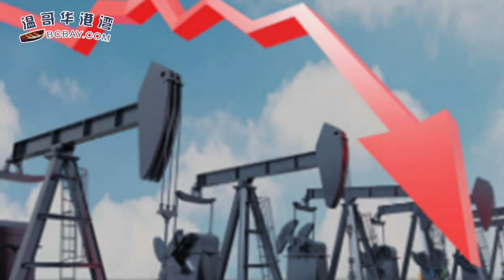史无前例 ！ 加拿大首现负油价，美国原油-37元！卖油倒贴钱 | BC省扩大检测范围：轻症可检测（《港湾播报》20200420-02 JTJJ）